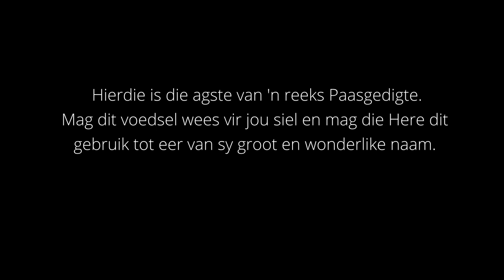Paasgedigte No 8. DIE OPSTANDING. Geskryf deur W.E.G. Louw. Kom vier saam Paasfees.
Kom vier saam met my Paasfees. Ek voer elke dag tot en met Paassondag Paasgedigte op. Hierdie video is nommer 8 in die reeks en ek dra die gedig DIE OPSTANDING deur W.E.G. Louw. Kyk ook uit vir my ander Paas videos waarin ek onder andere, 'Die Avondmaal', 'Ecce Homo', 'Petrus' en 'Die Opstanding' opvoer. Mag hierdie Afrikaanse gedigte deur van ons voorste digters, sielekos vir jou wees en mag ons Here se naam daardeur gerootgemaak word.

Laat gerus vir my 'n opmerking en laat weet my wat jy van die skets dink. As daar enige Bybelgedeelte of onderwerp is waaroor jy wil hê ek moet praat, laat weet my gerus. Indien jy van die video hou sal ek dit ook waardeer as jy dit 'LIKE' en 'SHARE'. Indien jy nie daarvan hou nie hoef jy niks te doen nie, maar jy is welkom om vir my te sê hoekom nie.

Jy kan my kanaal finansieël ondersteun deur my Patreon bladsy te besoek, waar jy meer videos en ook agter die skerm footage kan kry of gaan na my website vir die bankbesonderhede. Ek is afhanklik van donasies vir my lewensonderhoud en bediening

My missie is om deur middel van drama die Evangelie soos 'n aangename geur te versprei, en so God se roeping op my lewe om stories te vertel wat Hom laat glimlag, uit te leef.